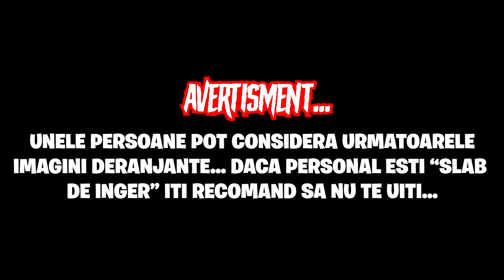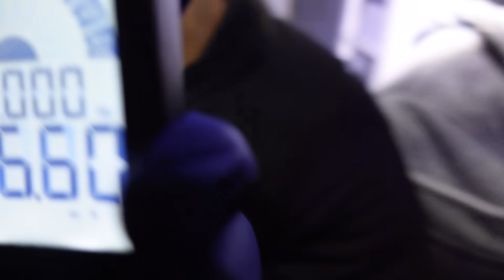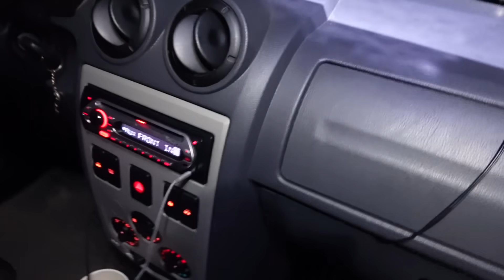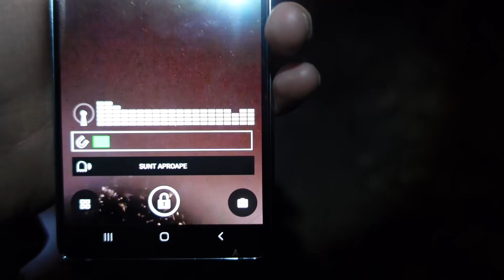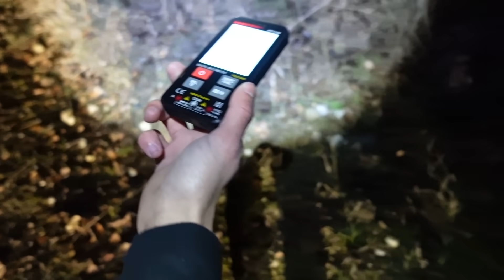AM INTRAT ÎNTR-UN SPITAL BÂNTUIT (era sa mor) - !